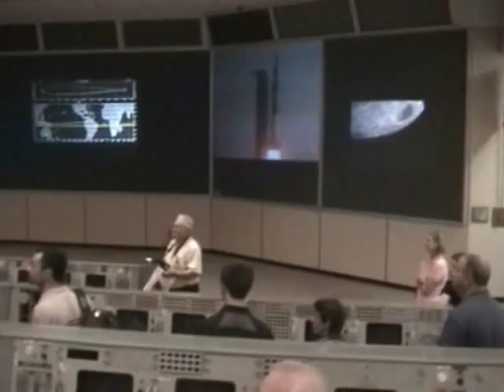Apollo Mission Control Room - Johnson Space Center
Inside the Apollo Mission Control room at the Johnson Space Center. Video taken on May 20, 2010 as part of the nasatweetup.